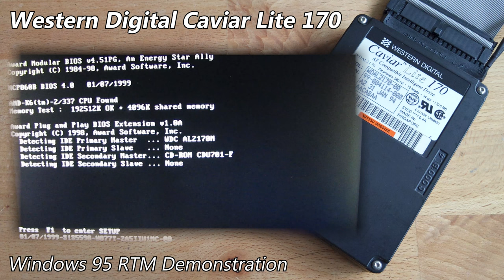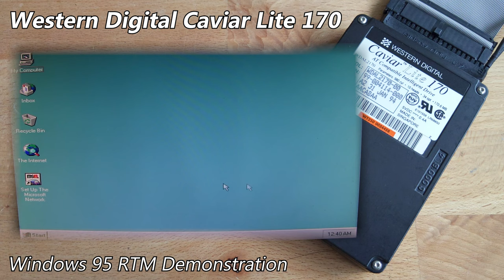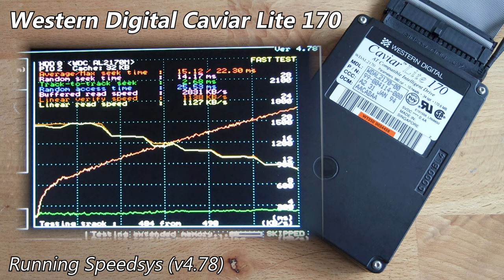Western Digital Caviar Lite 170 WDAL2170-00 170MB (1994) - Hard Drive Sounds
If you imagine what it'd be like if you shrunk a standard black-cased Caviar from the early 90's, you'd come up with one of these. Featuring the same seek-test and all!

A relatively unusual model to find in the wild, but here's one I stumbled upon. I was pleasantly surprised to find it's in perfect health. When I first powered it on, I thought it was totally dead, since it refuses to turn on until a controller signal is received. Definitely a more unusual firmware behaviour, compared to that of other 2.5" drives from the early-mid 90's.

Apparently the second Aptiva 2156-D1J I have has a rattly fan, which was used for this video (the usual 2156-D1J is in the process of receiving some well deserved maintenance after 25 years of neglect from the previous owner...). Apologies for that.

As usual, I went into more detail about this drive on my site post, which you can find here (with pictures)

Chapters:
0:00 Startup & Spin-down
0:14 Windows 95 RTM Demonstration
1:28 Spinrite v6.0 Performance Benchmark
1:59 Running hdmotion
4:05 Running Speedsys (v4.78)
4:55 Spin-down (final)